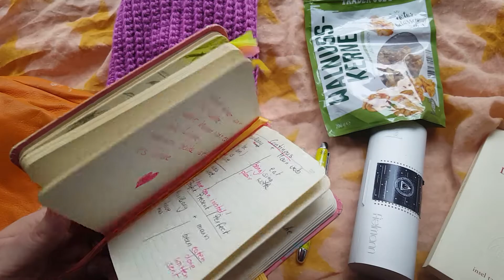What's in my bag 🤔 unpacking inthebag * 💖🎉